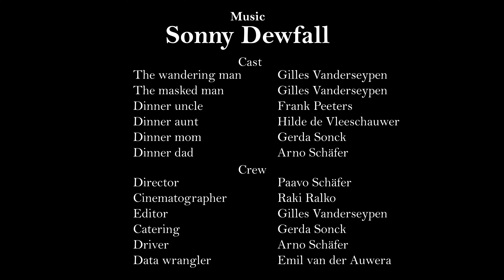Sonny Dewfall - Conversation (music video)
*Lyrics*
Across my skull there are ridges like the words you said
You didn’t mean for me to feel bad but Im filled with dread
Uneven I can feel them trace them all across my head
I sip my wine and lick my lips then think of something else instead

Take the dog out in the twilight with my hands in my coat pockets
Wrap my fingers round the problem it’s still here where I forgot it
Am I as complex as I seem or am I open to suggestion
As the light fades out to grey seems to mess with depth perception
Instrumental

It's me, it's me
I hear, I see, it's me

Voices raised in anger a high rising inflection
Of a question to the room this positive connection
At the dog end of the year, the liminal vacation
Do they hear me do they see me or is this only conversation

The candle on the table makes a mirror of the window
If you move a little closer you can still see the outside though
Run my fingers through my hair and try to workout why I'm so low
Through the window the front garden I see somebody I know

Through the mirror of the window
I can see somebody I know